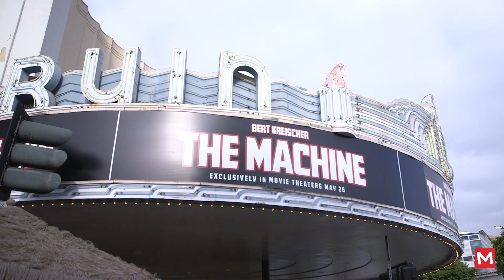The Machine Red Carpet Exclusive | LA Premiere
MovieWeb's David Reddish attended the LA premiere and red carpet for the new action-comedy The Machine last week. The film stars Mark Hamill and Bert Kreischer as a father and son who get involved with the Russian mob, and is loosely based on Kreischer's iconic stand-up comedy act. Kresicher, Tom Segura, Peter Atencio, and more joined David on the carpet.

From Sony Pictures, The Machine is in theaters now.